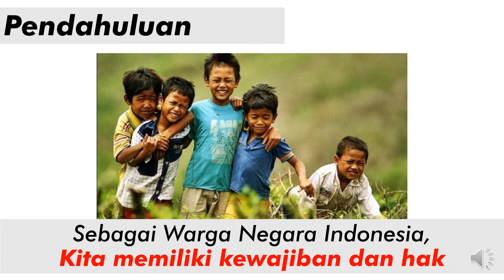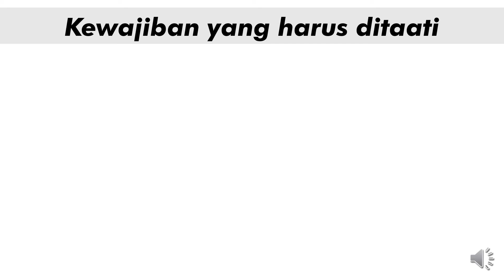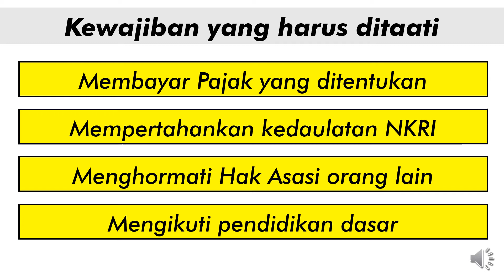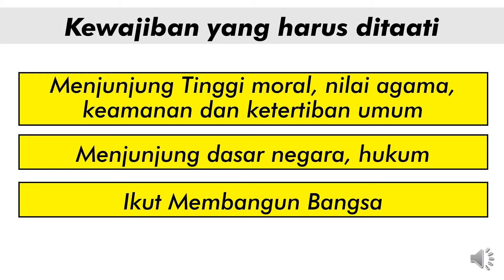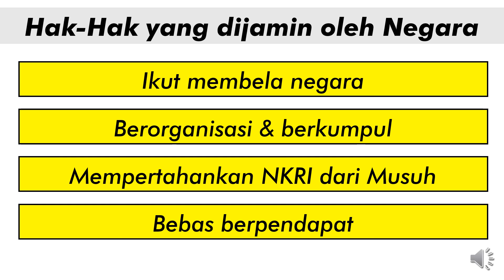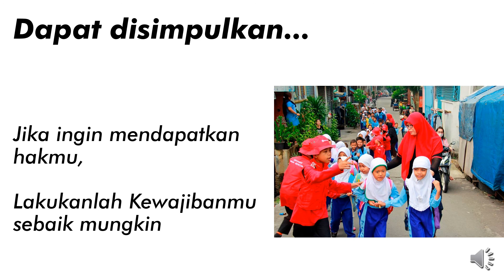SR | Belajar dalam Jaringan #113 | Kewajiban dan Hak Sebagai Warga Negara